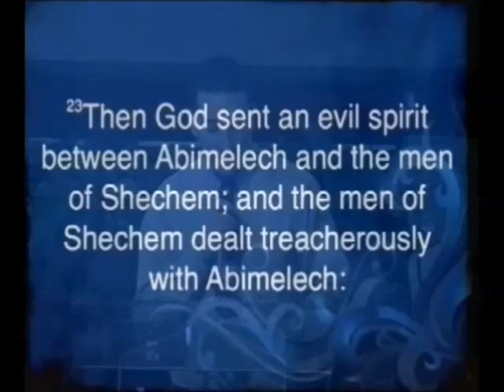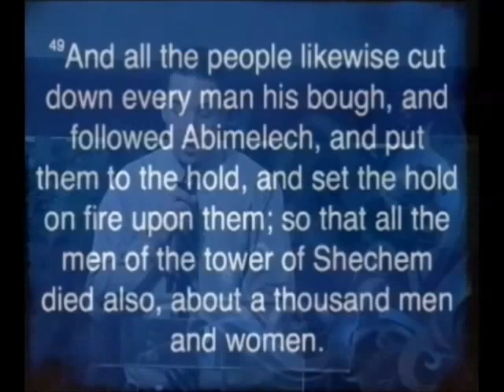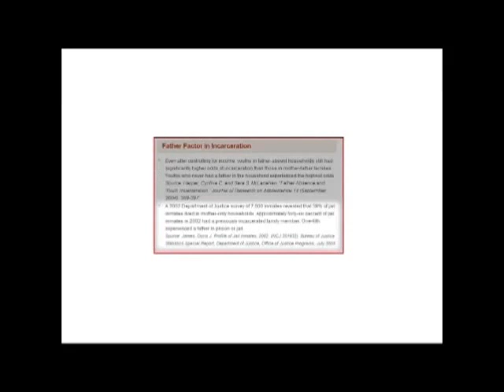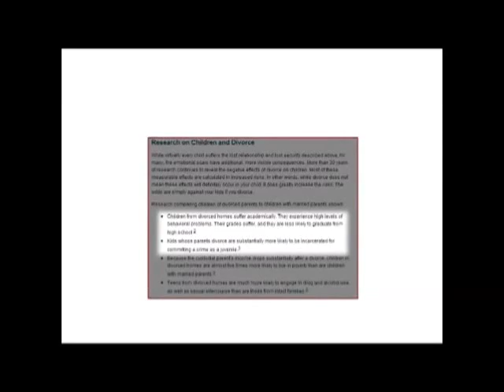Welcome Video/ Opposition to Covenant!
In my initial Video, I wanted to reveal the plan of opposition against family and the hope provided by Jesus!

Credits:
Soundtrack audio:   Intimate Luxury composed/produced by Rick Dickert provided by freesoundtrackmusic.com